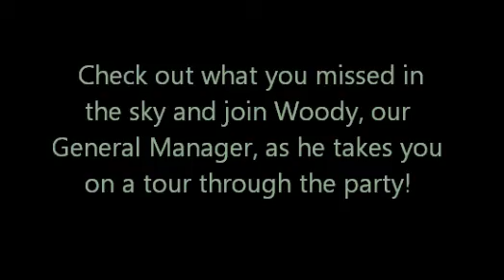Chicagoland Skydiving Center Weekly Update - June 26, 2011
Here's what you missed this week at CSC. Brian K's 200th jump, Tim H. got pied and then pied Sasha... Rippin BBQ. Bonfires. Bobbing for beers since the PROpassers finally paid their beer debts. Join us for the Independence Boogie July 1-10. We'll have Sandy Grillet (GRILL-ETTE, not Grill-AY, whatever, I'm practicing French) organizing, PJ Jackson coaching, Ward organizing ridiculously awesome dives, Trunk being Trunk, and our friends at Mirage, PD, UPT, Vigil, Skyventure Colorado are coming out too. All the cool kids will be here. Be a cool kid.